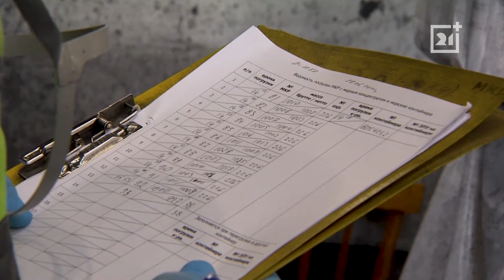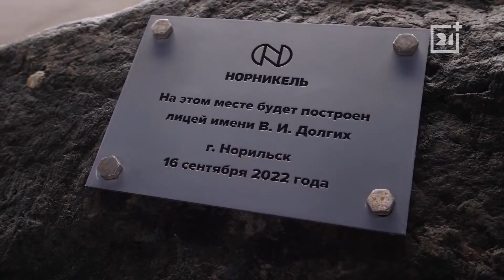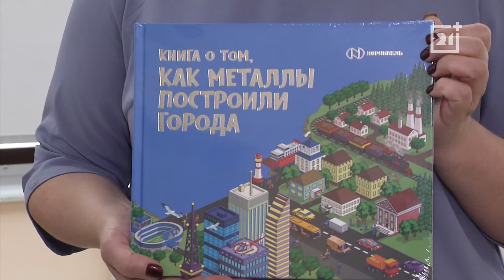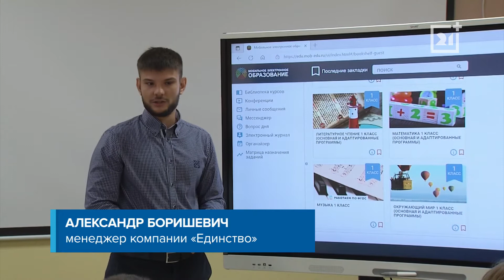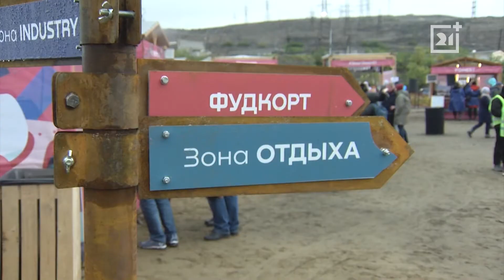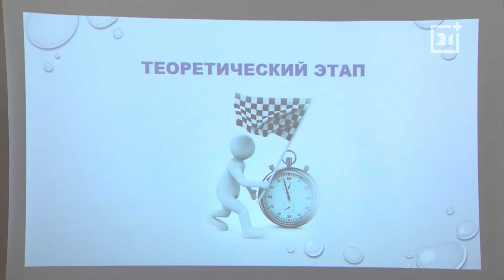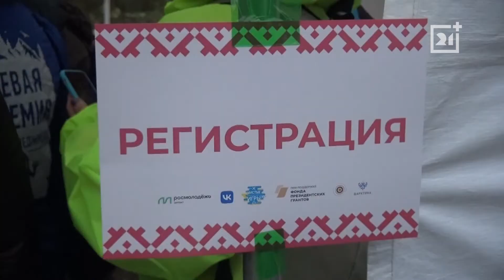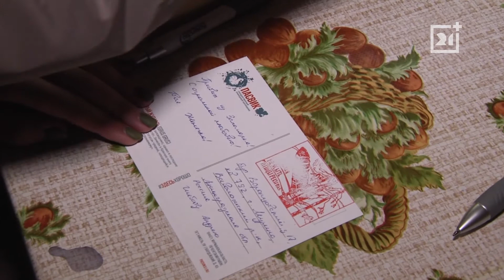Фабрика NNовостей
«Норникель» планирует стать «народной компанией». Об этом в интервью РБК рассказал Владимир Потанин. За 10 лет доля физлиц в уставном капитале вырастет с 10 до 25 %.